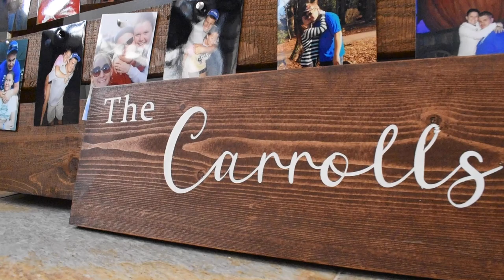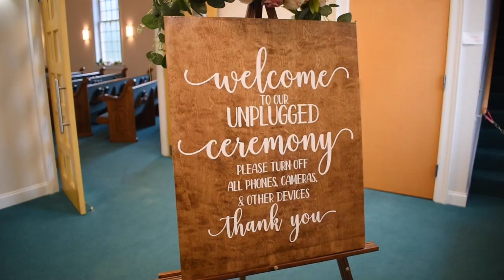The Carroll's Wedding Day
Justin + Karly = The Carrolls
05.29.21
Filmed by: Truth & Faith Media
Edited by: Truth & Faith Media
Song: I Will Be by Visitants